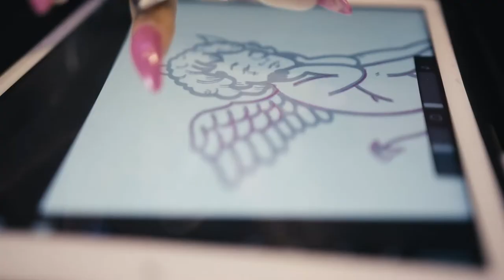Allink - Tattoo studio commercial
Breve spot creativo che ho realizzato per Allink - Tattoo studio.